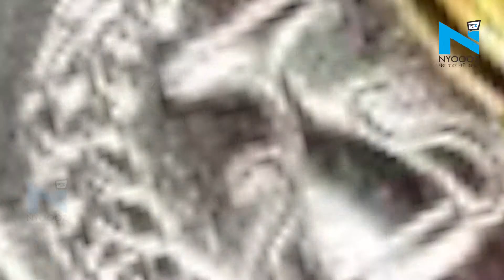खिलाड़ियों के अच्छे दिन आए, तीन हजार पदक विजेताओं को 90 करोड़ के इनाम देगी Haryana सरकार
हरियाणा के लगभग&nbsp;3&nbsp;हजार राष्ट्रीय और अंतरराष्ट्रीय पदक विजेता खिलाड़ियों को लगभग&nbsp;90&nbsp;करोड़ रुपये की नकद राशि वितरित की जाएगी। खिलाड़ियों को सम्मानित करने के लिए&nbsp;24&nbsp;जून को पंचकूला में राज्यस्तरीय पुरस्कार वितरण समारोह आयोजित किया जाएगा। जिसमें सीएम मनोहर लाल साल&nbsp;2016-17,&nbsp;साल&nbsp;2017-18&nbsp;और साल&nbsp;2018-19&nbsp;के पदक विजेता खिलाड़ियों को सम्मानित करेंगे।  About Channel: